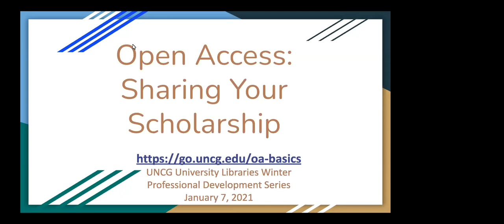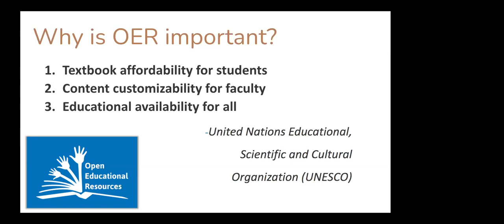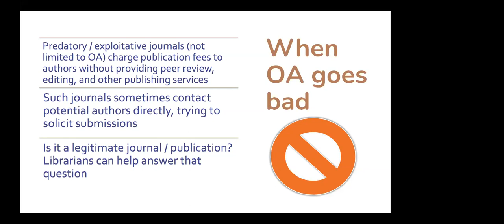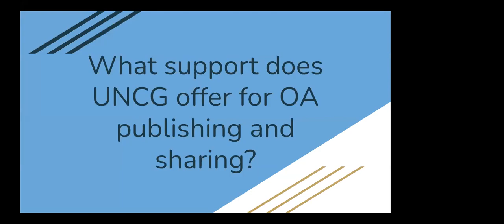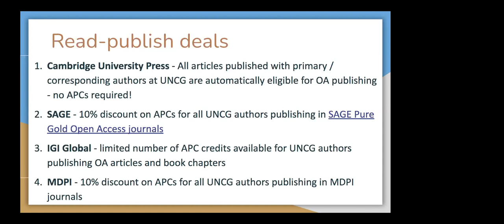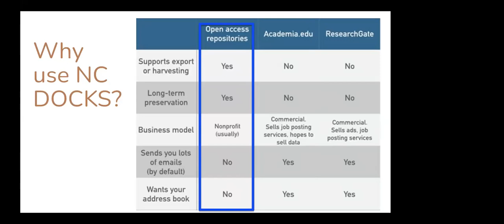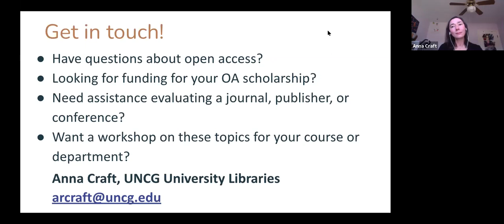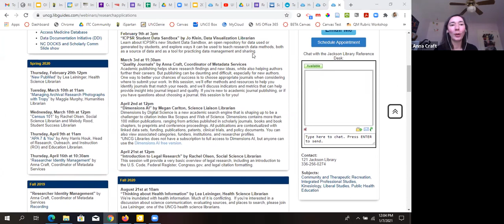Winter 2020 Professional Development Webinar: Open Access Scholarship Basics